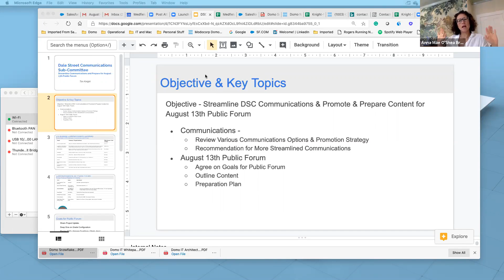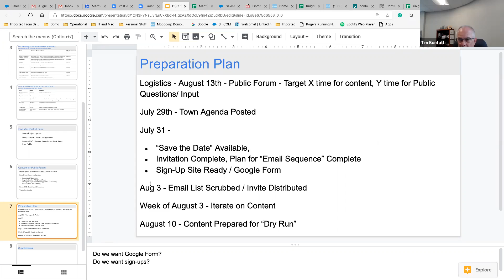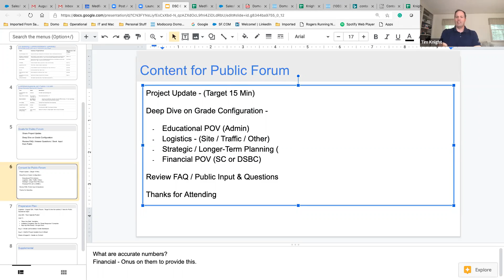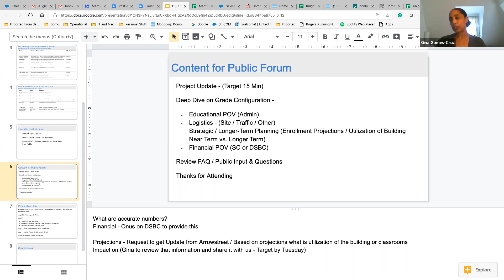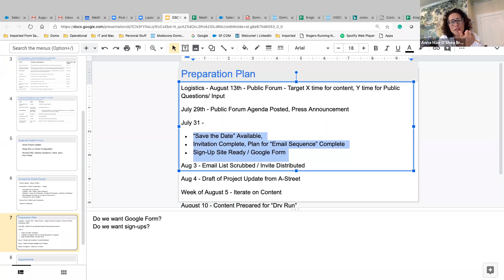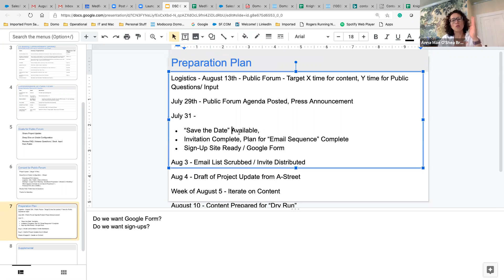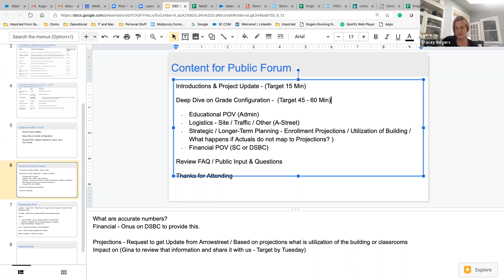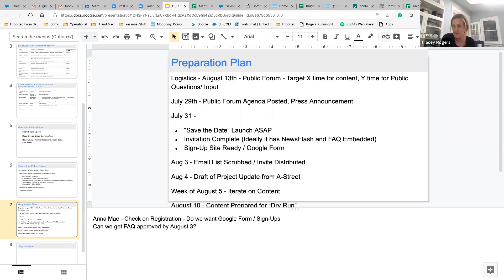Dale Street Building Committee Meeting (07-29-2020)